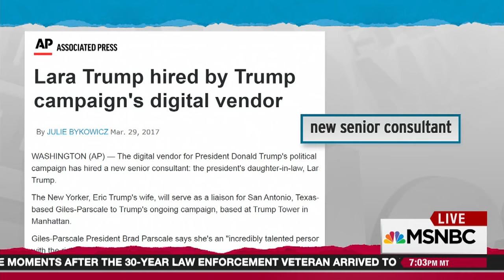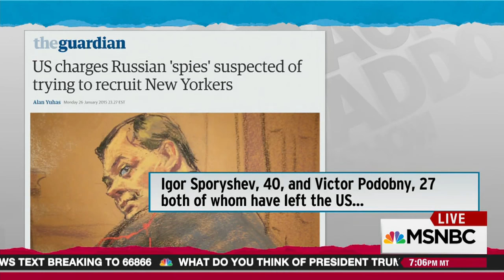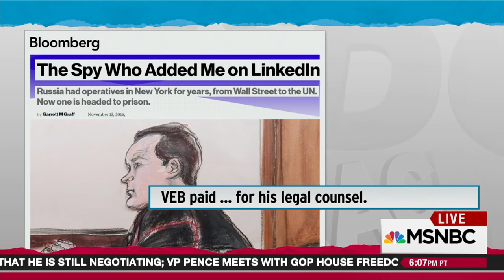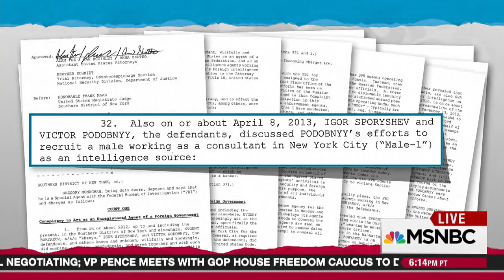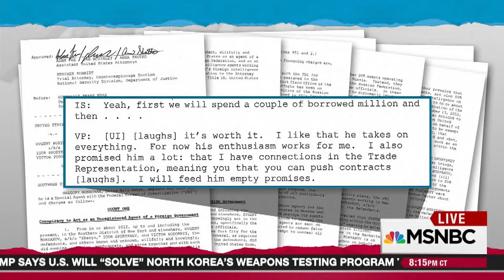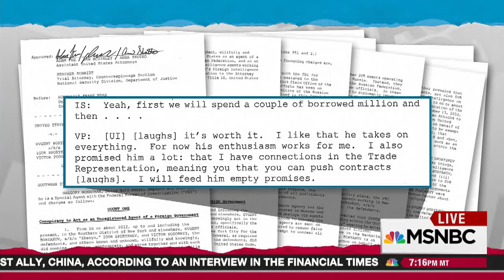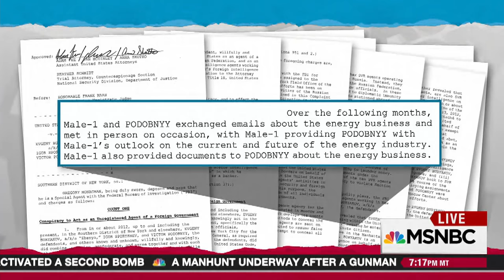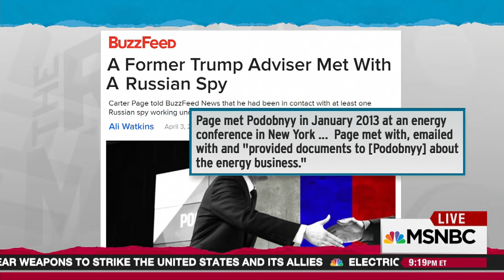Former Donald Trump Adviser Duped By Russian Spies | Rachel Maddow | MSNBC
Rachel Maddow describes how former Donald Trump foreign policy adviser Carter Page was unwittingly recruited and cultivated as an asset by Russian spies, as outlined in a new report from Buzzfeed News.